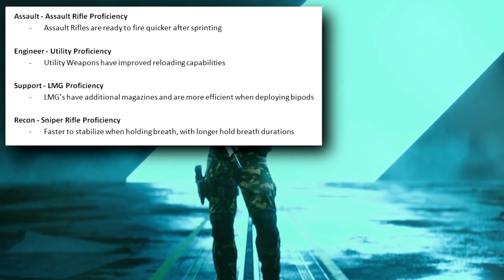戰地2042就是不願意死去.... &彩蛋解鎖教學